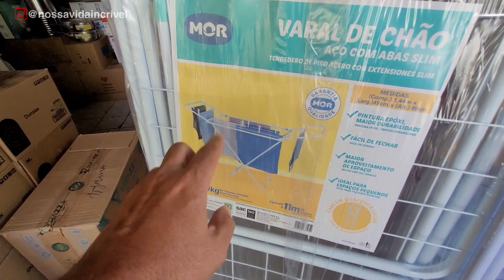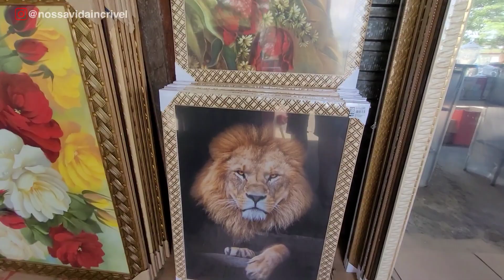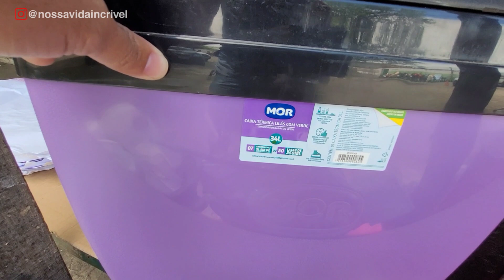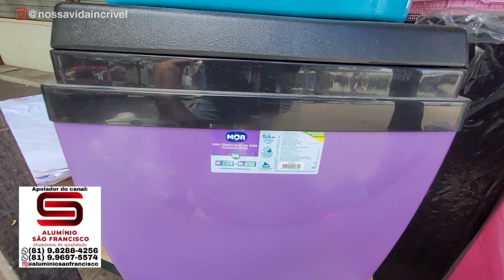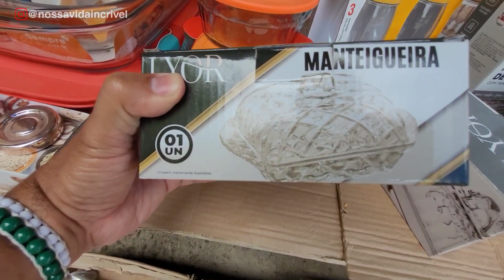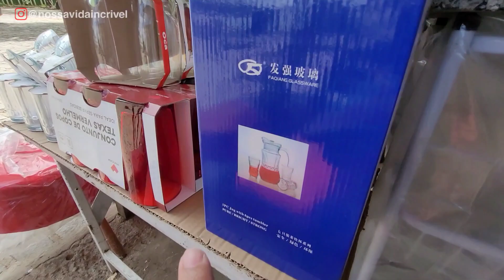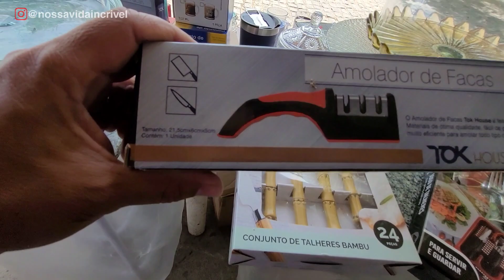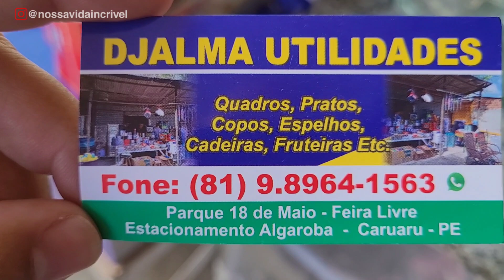FEIRA DO ALUMÍNIO E PLÁSTICO DE CARUARU- PE (FEIRA DA ALGAROBA)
Para parcerias e divulgação entre em contato pelo Instagram!📣👇

Se tiver interesse em alguma mercadoria que mostramos no vídeo é só entrar em contato com o fornecedor pelo telefone de contato que passamos durante o vídeo, ok?!📲
➡️ Curta
➡️ Comenta
➡️ Compartilha